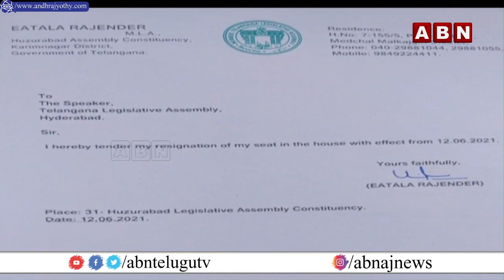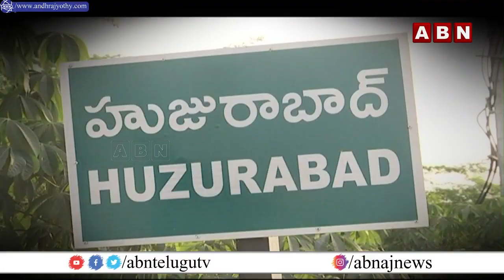కేసీఆర్ హుజురాబాద్ వ్యూహం - ఈటల ఓడిపోతే జరిగే పరిణామాలు ఇవేనా? | ABN Inside